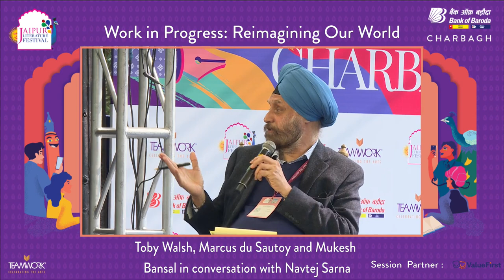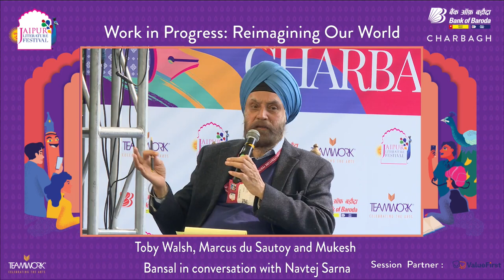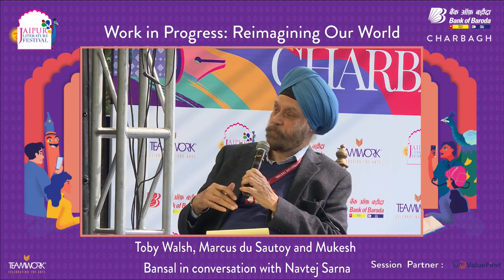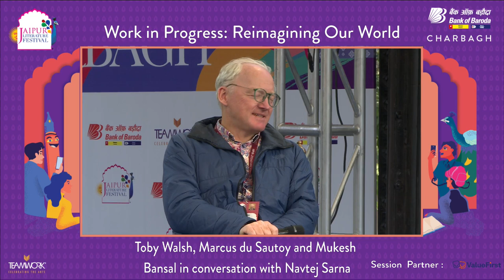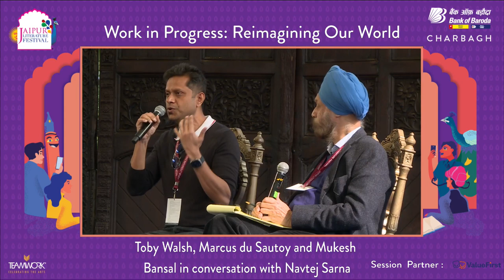Work In Progress: Reimagining Our World | Toby Walsh,Marcus du Sautoy & Mukesh Bansal, Navtej Sarna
Work In Progress: Reimagining Our World | Toby Walsh,Marcus du Sautoy and Mukesh Bansal in conversation with Navtej Sarna

What does it take to reimagine the future? What does the new world order look like? What are some of the meaningful steps that have already been taken? What's going to change -- and what's not going to change? As the lines blur between technology, democracy, economics and geopolitics, and we enter a new phase of hyperconnected reality, this panel of thought leaders address the state of the world, and of the people in it.

Toby Walsh is a Professor of AI at UNSW Sydney. He is a strong advocate for limits to ensure AI is used to improve our lives, having spoken at the UN, and to heads of state, parliamentary bodies, company boards and many other bodies on this topic. He is a Fellow of the Australia Academy of Science, and was named on the international "Who's Who in AI" list of influencers. He has authored three books on AI for a general audience, the most recent entitled "Machines Behaving Badly: the morality of AI"

Marcus du Sautoy is the Simonyi Professor for the Public Understanding of Science, a Professor of Mathematics at the University of Oxford, and a Fellow of the Royal Society. He is the author of seven books and two plays, including his most recent book, Thinking Better: The Art of the Shortcut.

Mukesh Bansal is a computer science engineer from IIT Kanpur and a technology entrepreneur. He founded India’s largest fashion retailer Myntra and headed the ecommerce division for Flipkart after a highly successful acquisition. He is the co-founder of Cure Fit Healthcare Pvt Ltd. where he is involved in building a next-generation health platform that makes holistic health easy and accessible for everyone. He has over twenty years of experience in multiple early-stage start-ups in Silicon Valley (NexTag, eWanted, Centrata, newScale) where he held various senior management positions in Product Management and Marketing